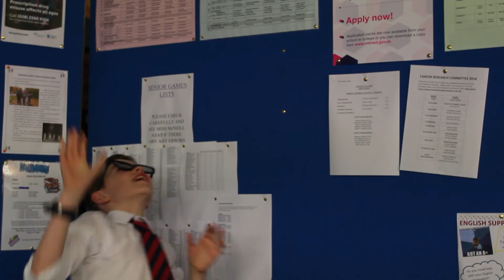Ballymena Academy Talent Show Promo Video 2018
Ballymena Academy's Promotional Video for the 2018 Talent Show in association with Cancer Research UK.

Thanks to all the acts who participated in this year's show and, more importantly, everyone who bought a ticket in aid of Cancer Research.

Filmed by: James Poston
Edited by: Mark McKibbin & James Poston